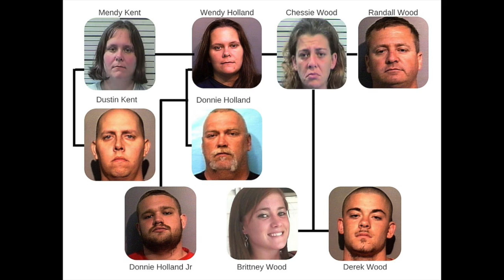THE CASE OF BRITTNEY WOOD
you to please correct me in the comments